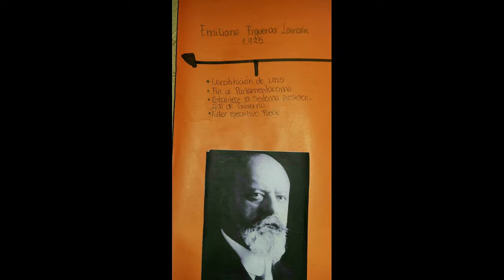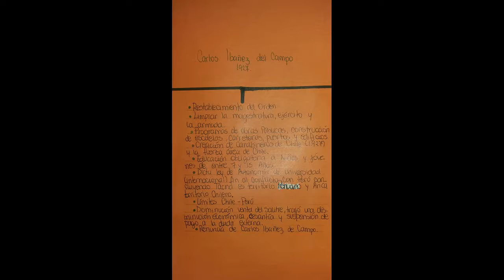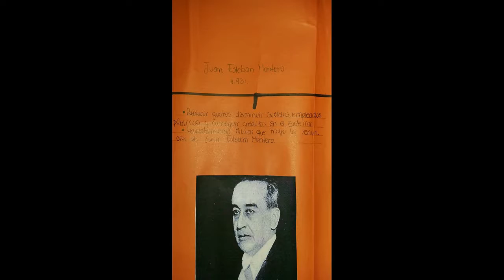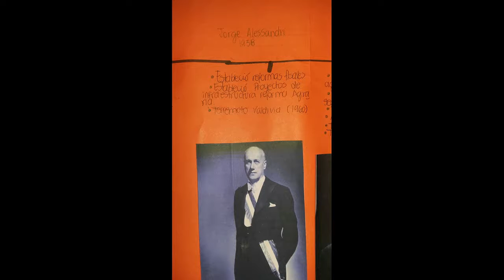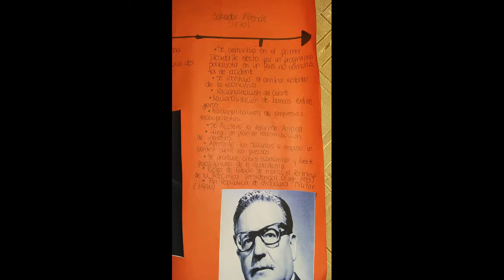Periodo Presidencial (CHILE 1925-1973)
DD: profe regalese un 7 :(

Ceci logi, babi  y ma ñ.ñ